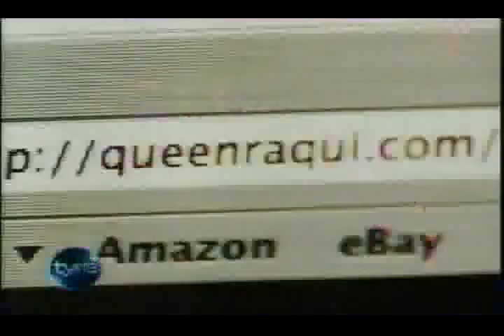Raqui appears on Tyra - Fatspoiltation Part 3